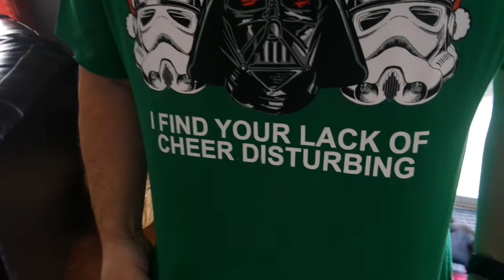A CHRISTMAS SURPRISE!!! 12/21-23/2017 |ThePatanogrins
I hope you all enjoyed this vlog as much as we enjoyed filming it!  -ThePatanogrins